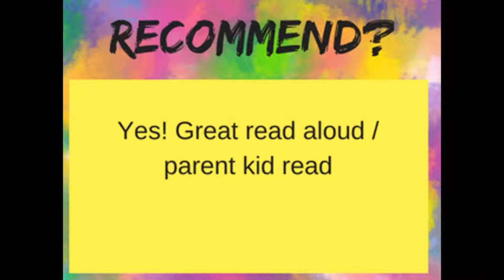Herodotus the Hedgehog by Jean Luc Buquet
"A curious hedgehog asks the other forest animals what they believe in, but he eventually needs to choose his own beliefs"--

Possible Problems:
I could see where the story line could be problematic for the religious folks. It doesn't advocate for a non-religious life. But for those who are very restricted with their thinking and can't -- won't feel comfortable with this.. is probably not great for them.